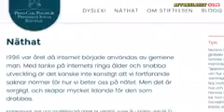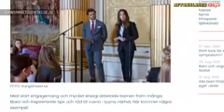Bilden på sessorna väcker nya frågor